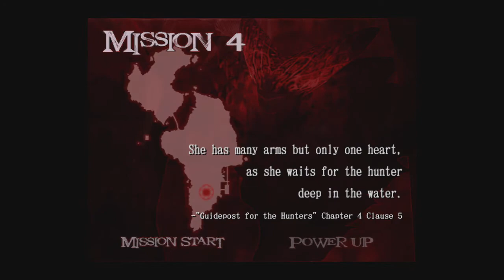Devil May Cry 2 mission 5 infected Chopper boss battle